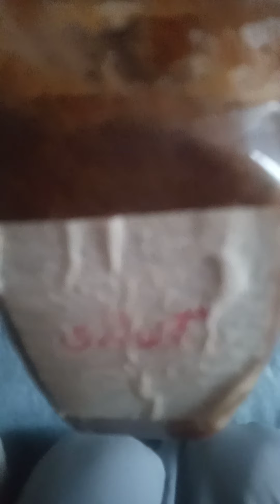صاحب یمین کے لئے حبوب اکسیر البدن کی تیسری قسط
استاد محترم جناب نصیر ارباب صاحب کے قسط وار اکسیر البدن حبوب کے نسخے کی تیسری قسط اپلوڈ کی جارہی ہے، اس قسط میں کشتہ طلا بوٹیوں والا اور ازراقی مدبر شامل کرنے کا طریقہ بتایا گیا ہے.
سب دوست ویڈیو دیکھیں اور لائک اینڈ شئیر کرکے چینل کو سبسکرائب کریں. پہلی قسط کا لنک